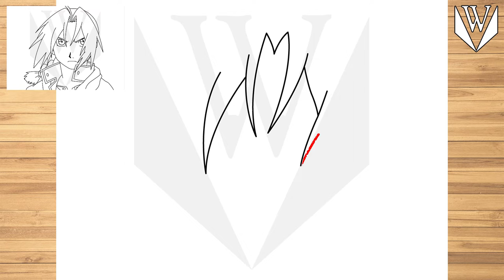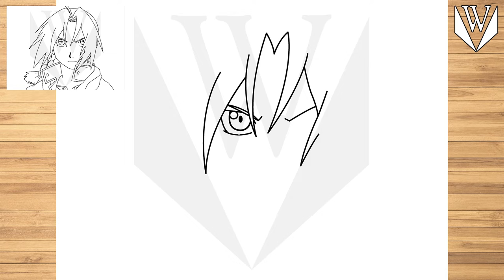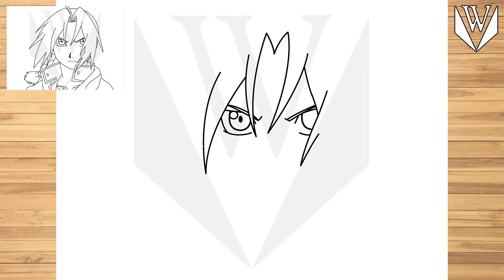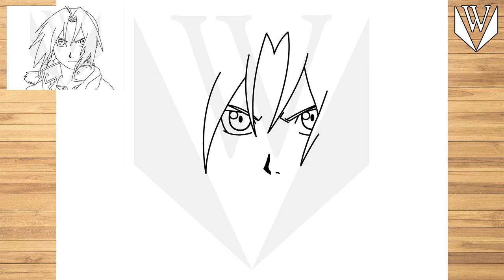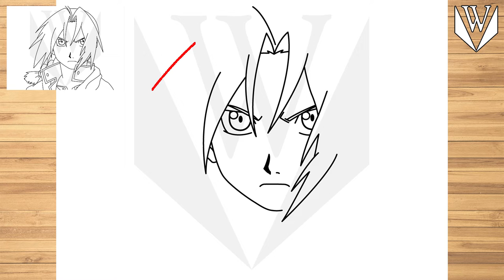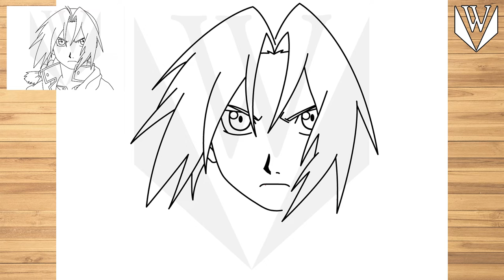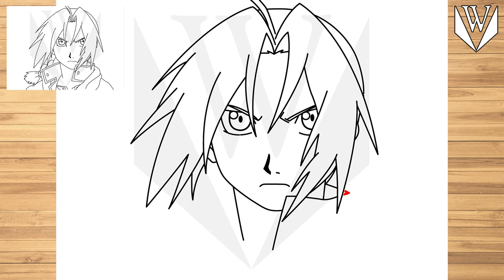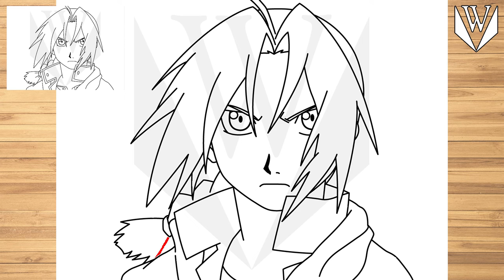How to draw Edward Elric Step by step, Drawing Tutorial Trick Easy For Kids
እንዴት እንደሚሳል
كيف ترسم
Ինչպես նկարել
necə çəkmək
nola marraztu
কিভাবে আকে
як маляваць
kako crtati
как да рисувам
ಹೇಗೆ ಸೆಳೆಯುವುದು
com dibuixar
сурет салу
sa unsa nga paagi aron sa pagkalos
mmene kudzatunga
如何画
如何畫
nzira yekukwevera
කොහොමද අඳින්නේ
그리는 방법
kako nacrtati
çawa bikujin
hvordan man tegner
ako kresliť
kako narisati
Kiel desegni
kuidas joonistada
Paano Gumuhit
kuinka piirtää
como deseñar
sut i dynnu
როგორ დავხატოთ
איך לצייר
hogyan rajzolj
esi ise
ווי צו ציען
cara menggambar
描く方法
cara nggambar
របៀបគូរ
ວິທີການແຕ້ມ
duci
kā zīmēt
kaip piešti
wéi zeechnen
како да црташ
എങ്ങനെ വരയ്ക്കണം
kif tfassal
me pehea ki te utu
कसे काढावे
хэрхэн зурах
څنګه رسم
چطوری طراحی کنیم
jak narysować
ਕਿਵੇਂ ਖਿੱਚਣਾ ਹੈ
кантип тартат
cum să atragă
как нарисовать
le auala e faalatalata
Како цртати
ho hohela joang
ڪئين ٺاهيو
வரைவது எப்படி
jak kreslit
ఎలా గీయాలి
nasıl çizilir
як намалювати
indlela yokudweba
indlela ukudweba